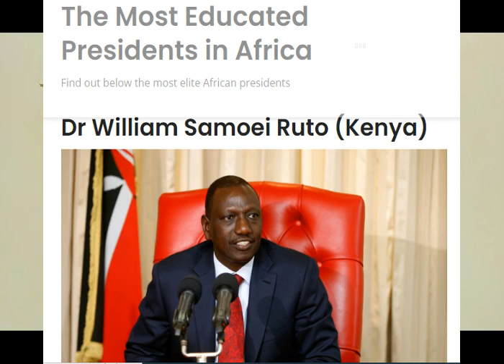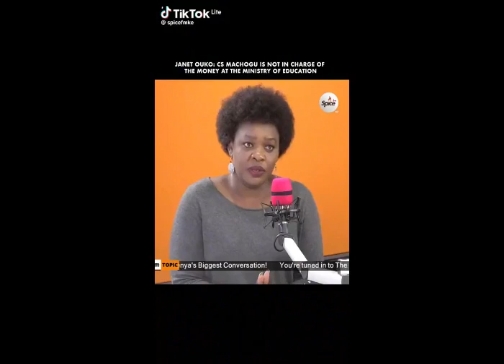SHOCKING ERRORS: Ruto Ruins The Future Of Many Youths As Experts Advice Him To Reinstate Uhuru Men.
Pressure is pilling on Ruto to reinstate Uhuru men after KNEC released KPE result with many errors. Most parents and schools wrote the body to investigate the errors and KNEC charman convened an urgent meeting to look into this blunder.